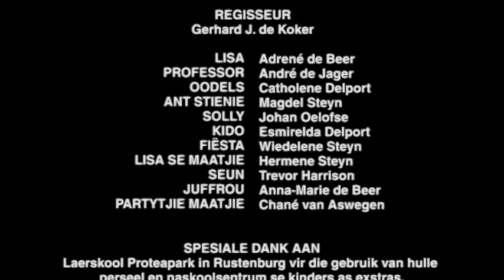6. WATCHOUT, SÊ NEE, MAAK ALARM - Verandwoordig en Privaat Plekke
In Afrikaans vir kinders en ouers. Help ouers om met hulle kinders te kan gesels oor waardes en hoe ons in die huis met mekaar saam leef. Hoop dit help jou gesin! (WatchOut Horlosies is te koop)  - Gerhard de Koker / Youth Corporation